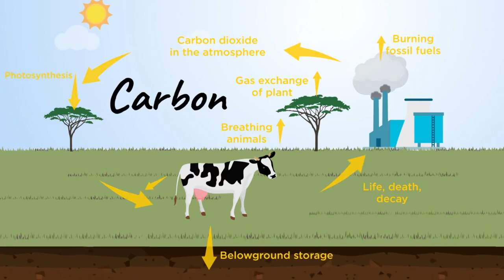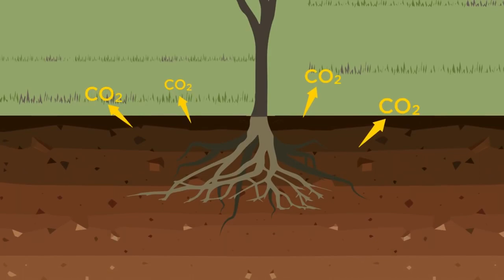Scouts learn about Soil and Carbon Drawdown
Healthy soils are central to sustainable agroecosystems required to meet local food, 100% renewable energy, and carbon neutrality goals in Hawaii and elsewhere. However, how carbon transfers from the atmosphere to the soil and is kept there long enough to simultaneously improve soil health and assist with climate change mitigations efforts is complex and often misunderstood. Therefore, our research unravels the complicated processes that produce multiple co-benefits of healthy soil, including carbon sequestration and drawdown.